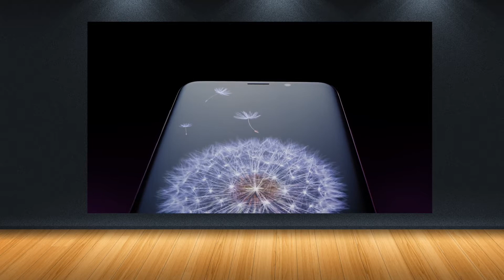GALAXY S9 UNVEILED IN TRINIDAD. READY FOR SALE!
EXCLUSIVE OFFER:

In Trinidad
Unlocked for all carriers
64 GB Full Specs as advertised
Colours to choose from...

$4999 FINAL PRICE
FREE 3-DAY DELIVERY

STOCKS ARE LIMITED!

FREE 3 DAY-DELIVERY!

Logo, Images and Video Courtesy Apple

SHOPPERSTV Live is a popular online shopping station in the Caribbean nation of Trinidad.
It features products seen on Amazon, Ebay, Best Buy, Target, Wal-Mart, Etsy, Disney and other online stores.
SHOPPERSTV features product videos on its YouTube Channel daily.